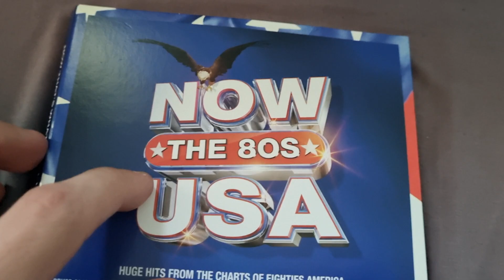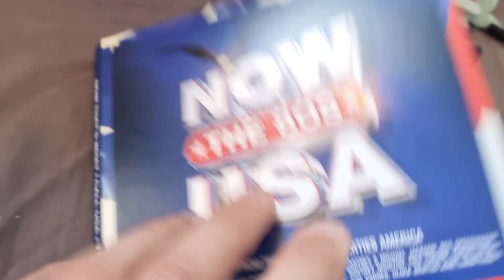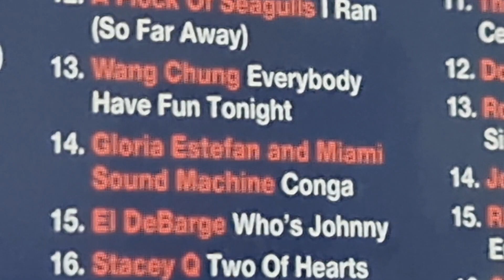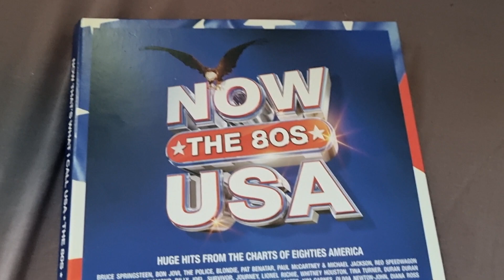NOW That's What I Call USA The 80s Review